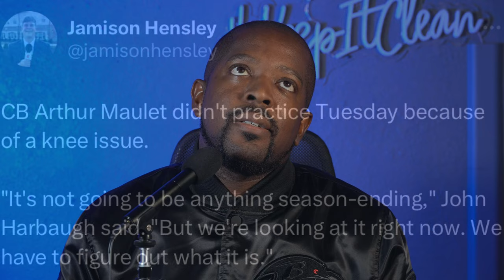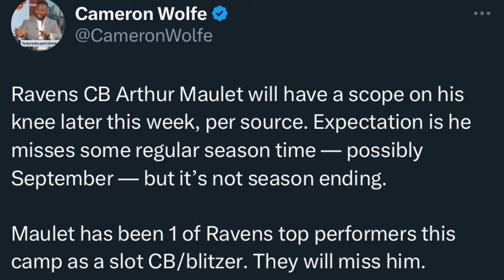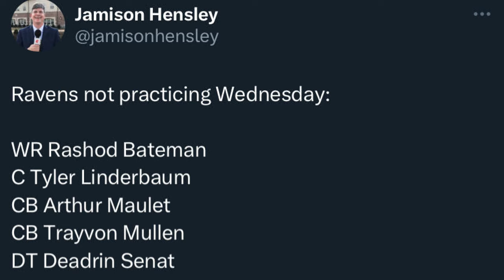This DOESN'T SOUND GOOD for Baltimore Ravens!